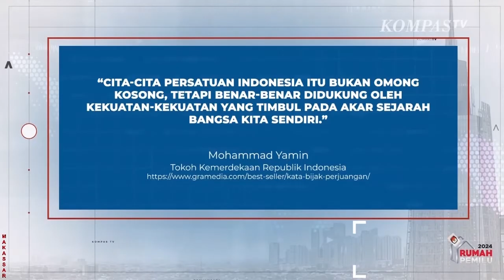Akibat Jalan Rusak, Ibu Baru Melahirkan di Bulukumba Ditandu Ke Puskesmas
BULUKUMBA, KOMPAS.TV - Akibat Jalan Rusak, Ibu Baru Melahirkan di Bulukumba Ditandu Ke Puskesmas